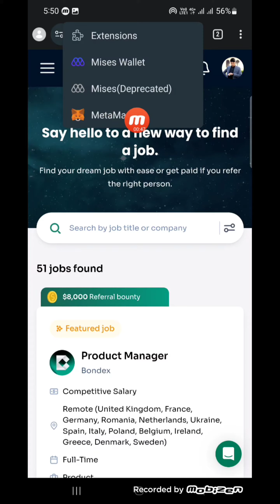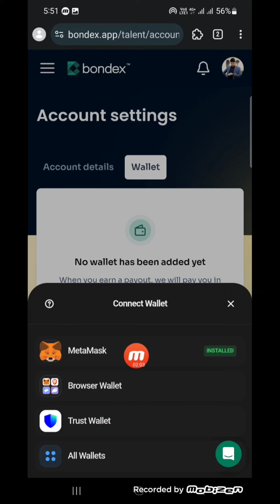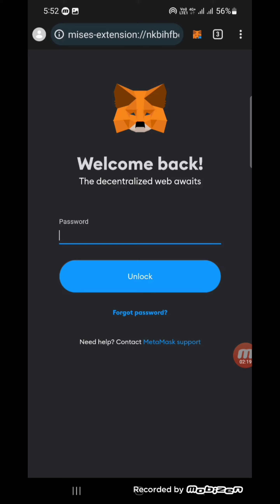How to Link MetaMask With BONDEX, BONDEX kesat MetaMask, Trust wallet ko kaise Link, Connect Karen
MetaMask ko Bondex kesat kaiser Link Karen